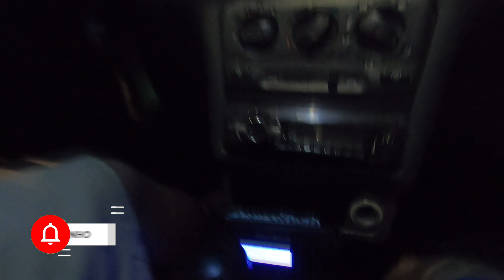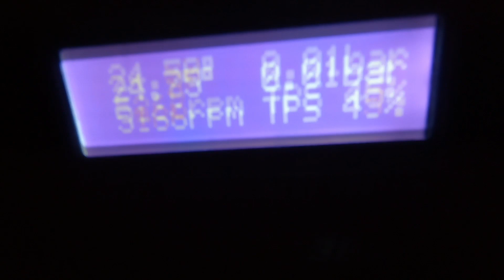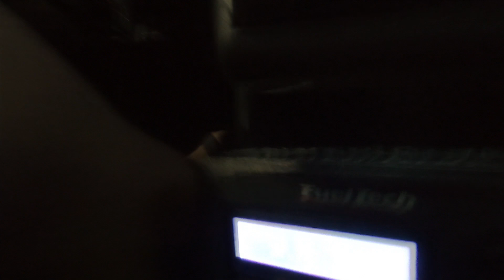CELTA 2001 COM FUELTECH CAIXA DE MARCHA DO AGILE E MECÂNICA DO VECTRA?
COBERTURA DE EVENTOS 👇
CONTATO PROFISSIONAL